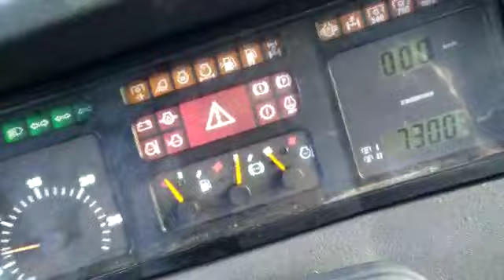Case CS 110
Case CS 110 With compresor